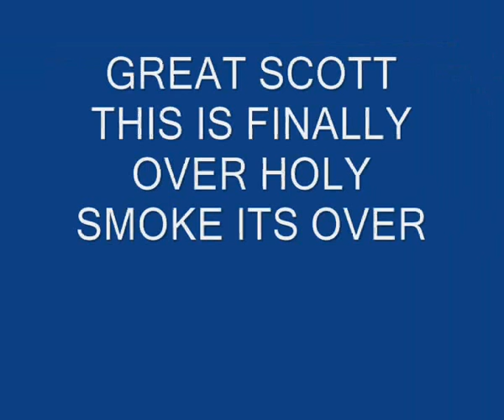handling frilled lizard.wmv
handling frilled lizard indiana jones/bk2fut style